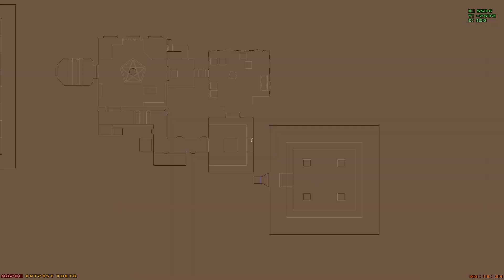Outpost Theta by Artinum (blind UV)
This map is F#%KING COOL!